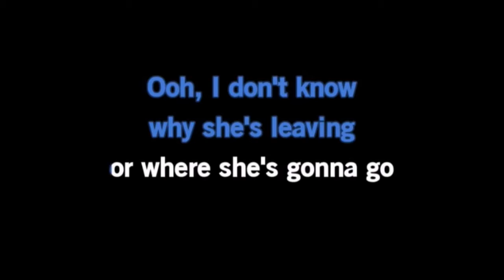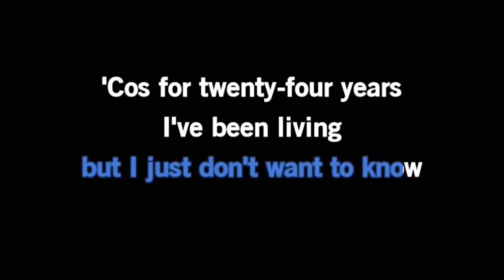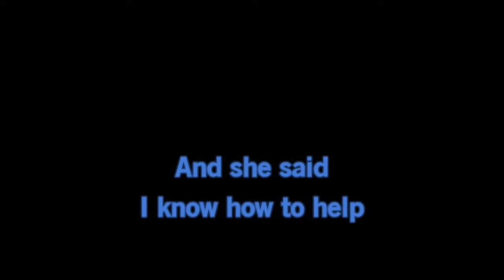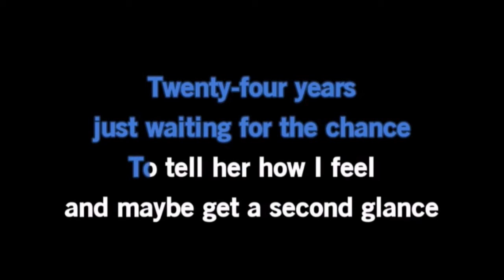Just Karaoke - Living Next Door To Alice - In The Style Of Smokie - With Backing Vocals